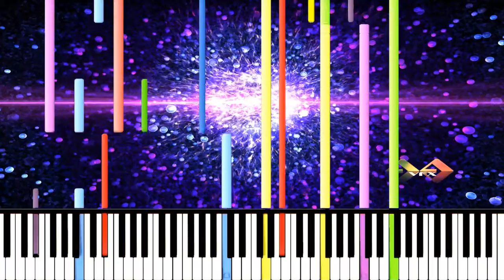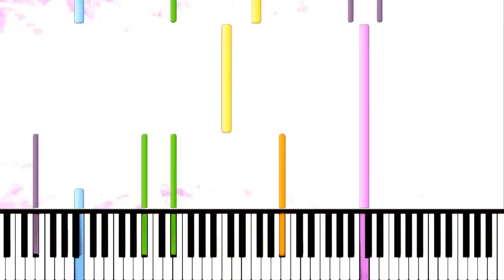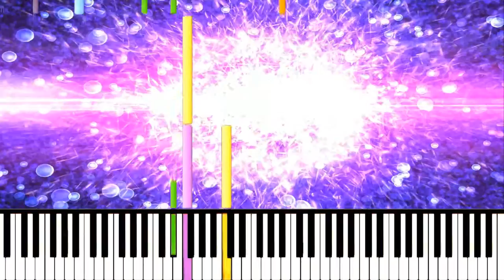[Synthesia] FF XIII-2 - Knight of the Goddess (1080p 60 FPS)